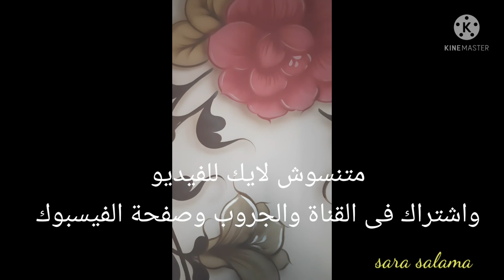زيادة الخير خيرين بالفرنساااوى 🙂